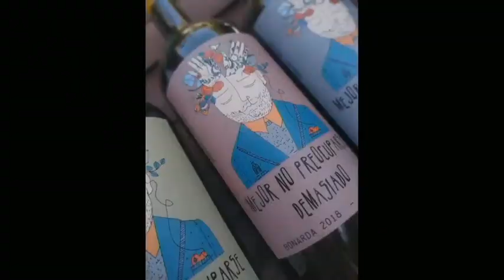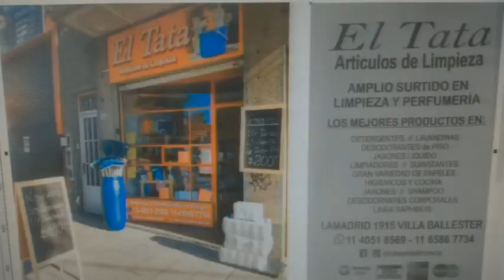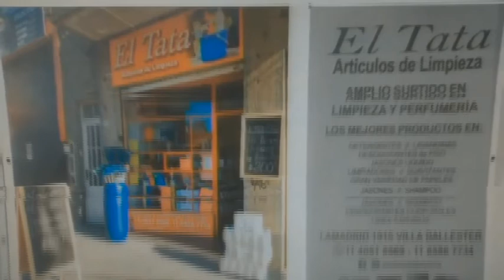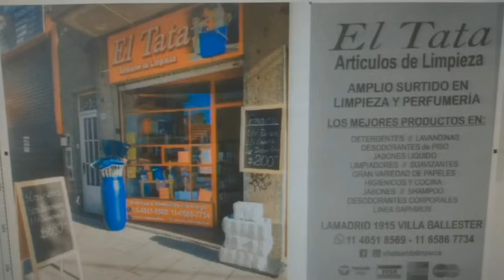MALVINAS Corazòn de mi Patria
Relatos en primera persona por los protagonistas de la gesta histórica de MALVINAS 1982,  Con la Conduccion de VGM Antonio Emilio Falcon, Co-Conduccion de VGM Adolfo Jose Luraghi, VGM Claudio Luis Guassardi, invitado VGM Jose Vercesi
Canal 4 en vivo las 24 horas:

¿Quiénes somos?